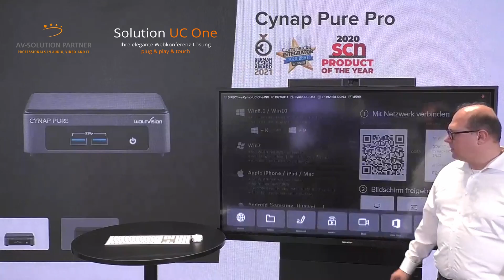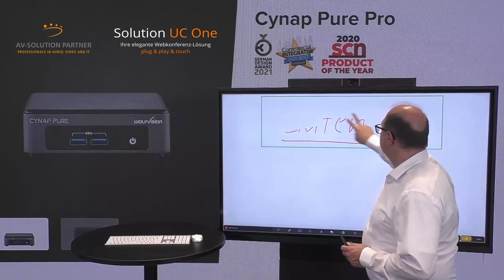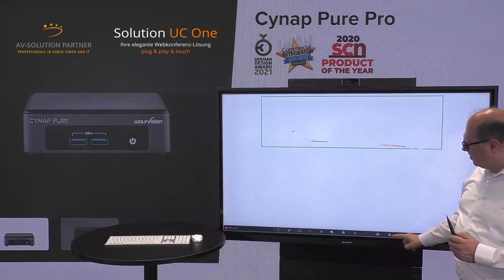Solution UC One: das Whiteboard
In der Solution UC One ist eine Whiteboard-Funktion mit enthalten, wodurch Sie Notizen und Skizzen vornehmen können.

Wir, als Bellgardt Medientechnik, sind auf Facebook, Instagram, LinkedIn und Xing für Sie erreichbar: